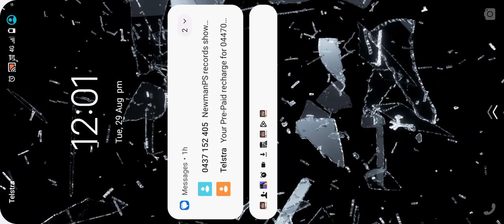vs host and cut and cut and cut and cut off and cut off and cut off and cut off